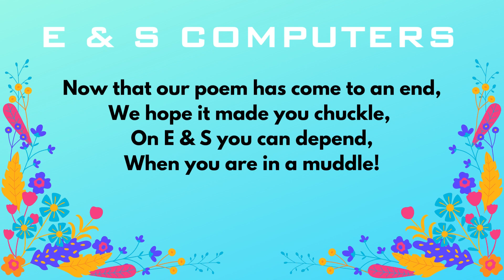E & S Computers Spring Clean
Quirky little video made by Joanne.

E & S Computers Information:
Address: Unit 27, Ilton Business Park, Ilton, Ilminster TA19 9DU